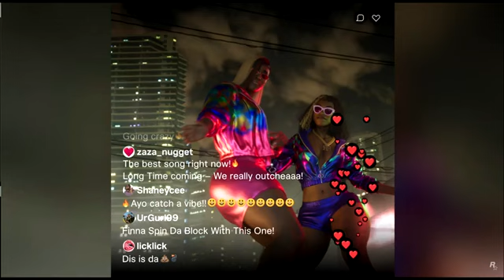The NEW Grand Theft Auto 6 Trailer - What You MISSED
🔍 Timestamps:
00:00 - 00:07 - Lucia the female protagonist.
00:07 - 00:25 - Realistic or generated Grand Theft Auto 6 Characters?
00:25 - 00:39 - Grand Theft Auto 6 graphics relating the city and nature.
00:39 - 00:46 - The only problem I see with the looks of the graphics.
00:46 - 1:40 - The Bonnie And Clyde story mode problem? (Political?)
01:40 - 02:02 - Will this story mode be ignored by ONLINE because of Political messages?
02:02 - 02:25 - A Trip down memory lane (Vice City).
02:25 - 03:11 - Social media like YouTube & TikTok in the game?
03:11 - 03:23 - Release date.
03:23 - 03:33 - GamerInc Rating score and summary.
03:33 - 03:58 - Call to action (subscribe and other).

The female protagonist of the Grand Theft Auto 6 game we see in the opening 10 seconds has a name given to here of Lucia.

At points of the trailer the characters of Grand Theft Auto VI have a realisticness to them, however there are at points where the characters can clearly be seen as designed by computers, they are still a step above that of GTA 5.

The Grand Theft Auto 6 City graphics look as smooth as ever, along with the Grand Theft Auto Nature graphics of the Marshes with flamingos look beautiful as seen in these images from the trialer.  The only problem I can pick out is the clouds look fake and computer generated however just look at this beauty.

We talked about the name of the main female protagonist of the Grand Theft Auto Vi game trailer, now let us talk about the Grand Theft Auto 6 Bonnie and Clyde storymode hinted at in the trailer.  While there is a female main character, there looks to be like a male main character in this game also as stated before a seemingly Bonnie and Clyde like duo. I hope however that Rockstar is staying away from the message of the left wing agenda, as it is seemingly out to make the female protagonist more the head of this game leading peering over the man, and the man behind the woman breaking into a shop, hopefully this does not degrade men and lead people to hate the Grand Theft Auto franchise like what has happened with Disney and the Doctor Who franchises.

The thing with the Grand Theft Auto 6 game, what you have is the GTA 6 game online mode which I myself would end up playing predominantly, so we can evade the Grand Theft Auto 6 game story mode if they try to force a political agenda on the players.

Now since we have seen a game in the past called Grand Theft Auto Vice city, we have here what now looks like a trip down memory land to Vice city, however is the city going to be the same size? is the city going to be exactly the same? or will it have parts of the old placed in the new Grand Theft Auto 6 game map?

I am wondering however what I think many may have missed in this trailer, is how Rockstar will use the social media like tiktok live stream in which they hint to in these images, or if this is simply just something added as a nod to the game streamers, in respect to them for the amount of streaming GTA 5.  It seems to me as if it is a bigger part of the game like in the clip with the woman with tatoo's there is a logo at the bottom right corner of the screen like YouTubers have, and then we go to this next clip of what looks to be like a tiktoker called LchaLibreFan who is live streaming an old lady.

The new GTA 6 game release date is said to be set for 2025 as seen in this image from the new Grand Theft Auto 6 game trailer release.

I give this an 8 out of 10 while it looks better than GTA 5 in its aesthetics, it still has some points of clear computer-generated imagery.

And why not leave your views on the trailer in our comment section below as well.